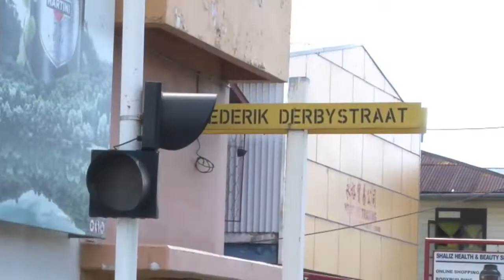17 08 2017 Enorm gat Fred Derbystraat zorgt voor gevaarlijke situatie